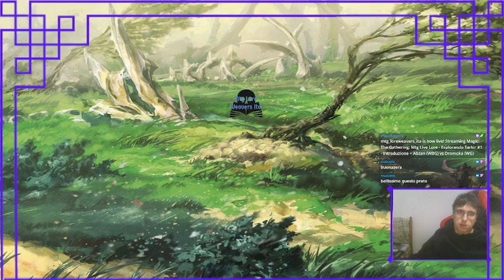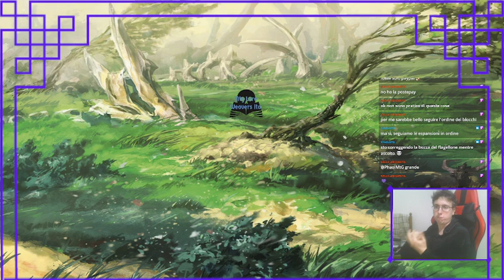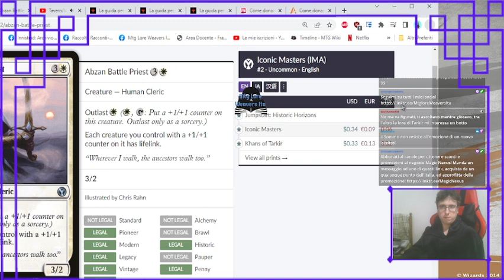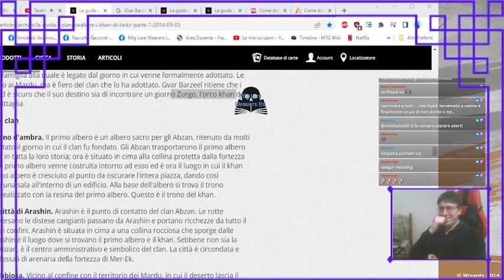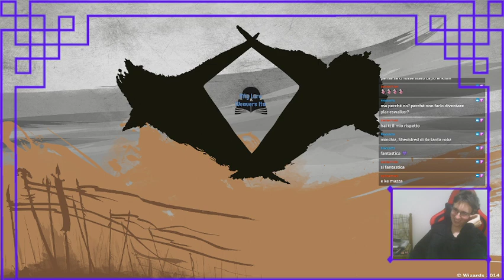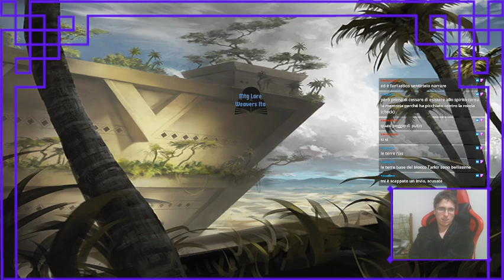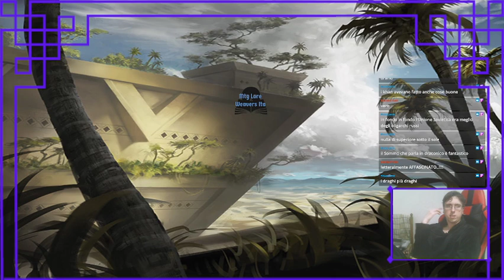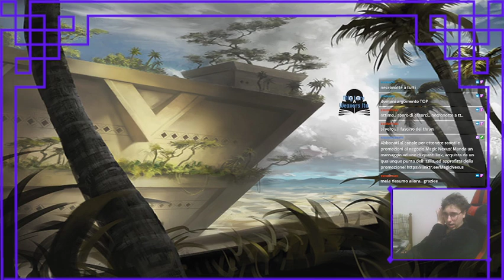Mtg Live Lore - Esplorando Tarkir #1 - I clan Abzan (WBG) e Dromoka (WG)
In questa live abbiamo cominciato il nostro viaggio alla scoperta di Tarkir, leggendo, una volta tanto, direttamente da fonti tradotte in italiano: le tre guide al Tarkir dei Khan, dei Draghi e di Riforgiare il Destino.
Cominceremo la serata leggendo le parole che introducono i tre aspetti di questo mondo, per poi andare a scoprire le particolarità che contraddistinguono il clan Abzan (WBG) e il clan Dromoka nei presenti e nei passati di Tarkir .
Chi era Dagathar, e quale sua scelta ha cambiato la storia del clan WBG? Come ha fatto Anafenza a passare da Khan a spirito non morto? Cosa cambia tra le scaglie degli Abzan e quelle dei Dromoka?

0:00:00 Spammino introduttivo
0:26:43 Inizia la lettura: introduzione a Tarkir
0:44:54 Il clan Abzan nel presente dei khans e nel passato
1:44:05 Il clan Dromoka nel presente dei draghi

Fonti:
Guida per i planeswalkers a i Khan di Tarkir (parte 1)

Per rimanere aggiornato sulla lore di magic, segui il gruppo facebook Innistrad-Circle of mtg lore seekers